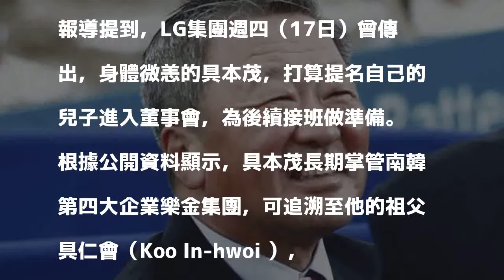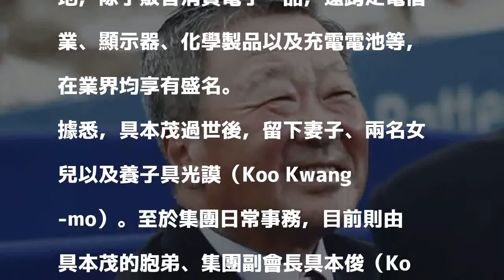LG集團會長具本茂去世 享壽73歲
〔即時新聞／綜合報導〕南韓知名企業樂金集團（LG）會長具本茂（Koo Bon-moo）今天離開人世，享壽73歲。

發表評論評論如下。